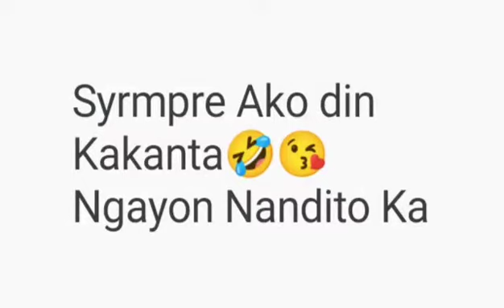Happy New Year 2022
Happy New year everyone let's welcome the Year 2022 and Goodbye to 2021